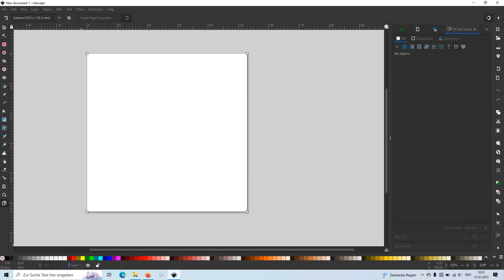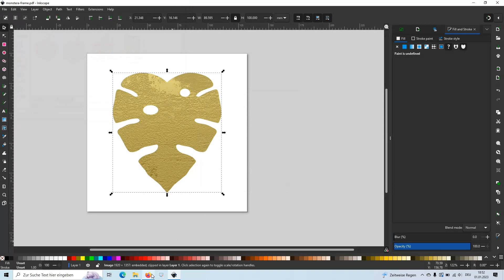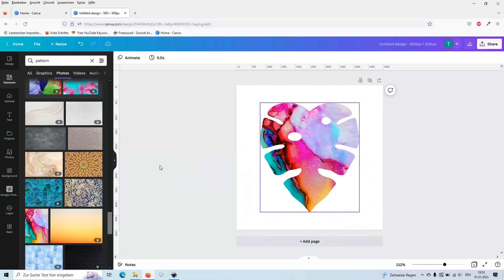How to make a custom frame for Canva | How to create a custom frame for Canva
-Inkscape is a free and open-source vector graphics editor.
-SVG File Silhoette
-Image File (JPG OR PNG)

1. Open a New Document in Inkscape.
2. Import a Import a svg Silhouette File. (This will be your frame)(CTRL +I)
3. Import a image with Texture.(CTRL +I)
4. Select your Image.
5. Click on Lower selection to bottom. (END)
6. Select all (CTRL+A)
7. Click on Object - Clip -Set Clip
8. Saves as - PDF file format
9. Upload to Canva.